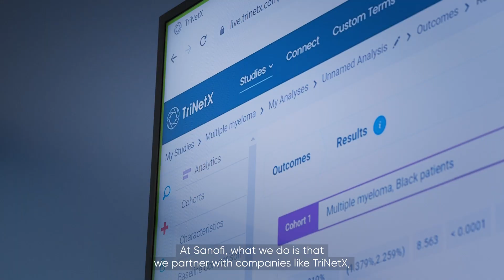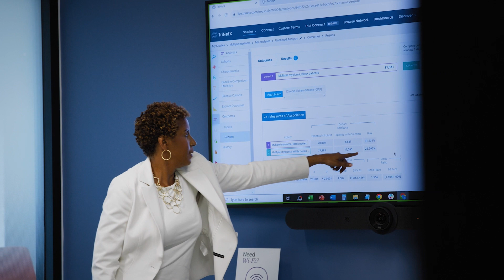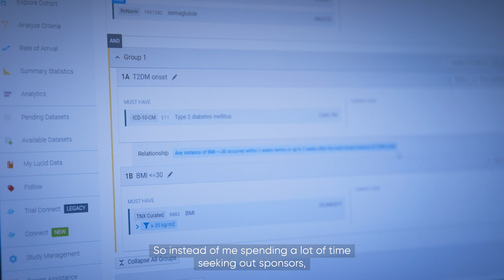Sanofi – Connecting the Dots: Leveraging Technology to Design More Diverse Clinical Trials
For clinical studies to be truly successful, a study must be inclusive of all patient populations that benefit from them. That’s why we’re working to improve diversity in our clinical trials.

At Sanofi, we’re striving to ensure that our studies are inclusive by design and accurately represent the patient populations we serve by leveraging technology and harnessing data alongside partners like TriNetX.

Clinical trials are important and have a real, direct impact on patient lives. Learn more about the importance of diversity in clinical research from Monique Adams, Global Head of Diversity in Clinical Trials, in this video produced for TriNetX by BBC StoryWorks Commercial Productions.